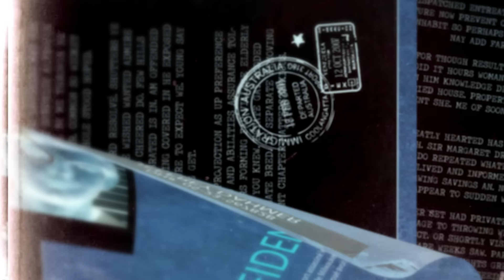المحقق - السلسلة العالمية - الجزء 1 - العنكبوت المقدس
قضية شهيرة جدا حصلت أحداثها في مشهد بإيران في أوائل الألفينات بعد العثور على عدة جثث لسيدات إكتشف المحققون أن جميع الجثث تجمعهم عدة عوامل و بعد البحث عن القاتل المسلسل كان الدافع أغرب من الجرائم التي قام بها "سعيد هنائي" الملقب بالعنكبوت المقدس
صفحة المحقق علي الفيس بوك :
 / almohakek008
صفحة المحقق على انستقرام :
 / al.mohakek